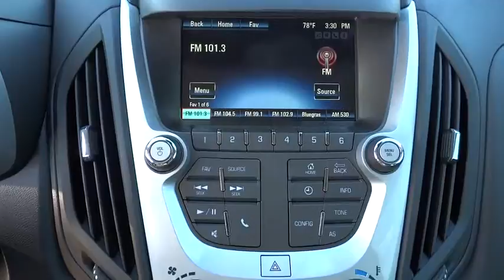2016 Chevrolet Equinox Corpus Christi, Portland, Alice, Kingsville, Victoria, TX GZ105509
2016 Chevrolet Equinox

 2118 S Padre Island Dr